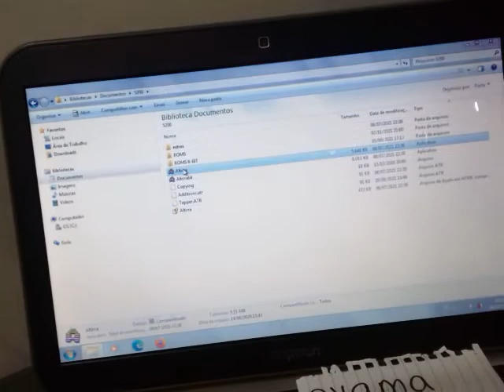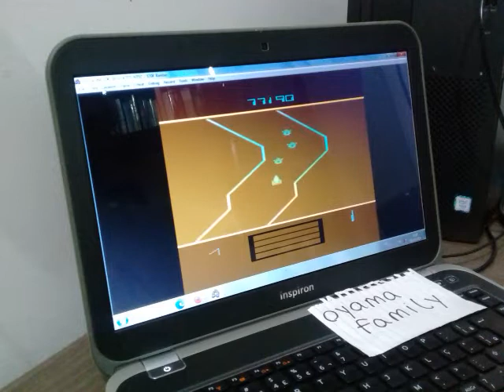Atari 8 Bit EMU Fantastic Voyage Game 2 156885 pts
Platform Atari 8-BIT on Altirra Emulator 3.9.0 (Keyboard and USA region)
Game published and copyrighted by SIRIUS SOFTWARE / 20th CENTURY FOX VIDEO GAMES
Game 2 (Skill Normal Extended) - Score: 156,885